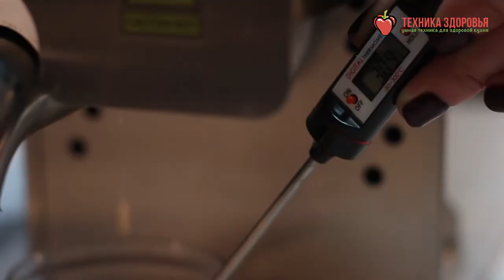Выбираем электрический маслопресс холодного отжима. Обзор модели Complete media OP-1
В этом видео вы узнаете комплектацию, полные характеристики устройства, какие режимы существуют у этой модели и советы по эксплуатации и хранению масла.

00:00 Вступление
00:15 Кратко о маслопрессе Complete Media OP-1
00:30 Преимущества маслопресса
01:01 Как пользоваться маслопрессом
01:41 Тестирование маслопресса (холодный отжим)
03:09 Тестирование маслопресса (горячий отжим)
03:56 Зачем нужен домашний маслопресс